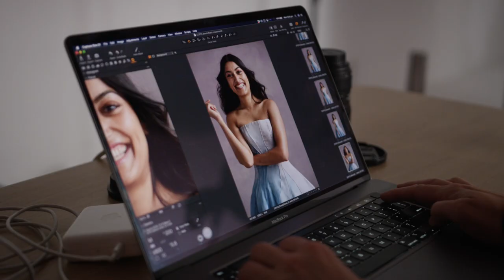Beauty and the Beast the Musical | Introducing Belle & Beast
It’s the moment we’ve all been waiting for…introducing Belle & Beast! Australia, meet Shubshri Kandiah and Brendan Xavier.